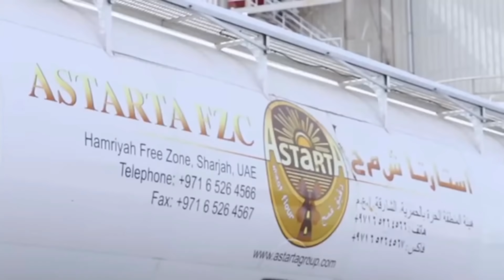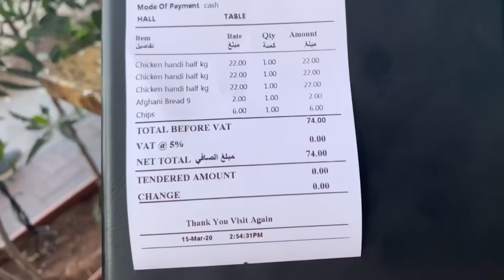O'ZBEK MILLIONERI Aziz Ahmedov | Dubaydagi $1.800.000 ilk uyida sayr qildik (exclusive)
Mening o'zbek tilidagi YouTube kanalimda o'zbekistonlik millioner Aziz Ahmedov bilan eksklyuziv intervyu e'lon qilindi.

Aziz Ahmedov, Dubayda joylashgan un zavodining egalaridan biri va boshqaruvchisi.

Biz uning 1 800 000 dollarlik uyini tomosha qildik va mazali steyk tayyorladik.

Oxirida, an'anaga ko'ra tanlov e'lon qilamiz. Yutuq - 6 million so'm.

Shartlar oddiy:
Aziz Ahmedovning umumiy boyligini AQSh dollarida taxmin qilishga harakat qiling va YouTube'dagi ushbu rolikning ostidagi izohlarga "kulgili/qiziqarli" belgisini qo’ying.

Birinchi o'rin - 3 million
Ikkinchi o'rin - 2 million
Uchinchi o'rin - 1 million

G'oliblarni Aziz Ahmedov shaxsan tanlaydi, javoblar bir oy ichida mening telegram kanalimda e’lon qilinadi